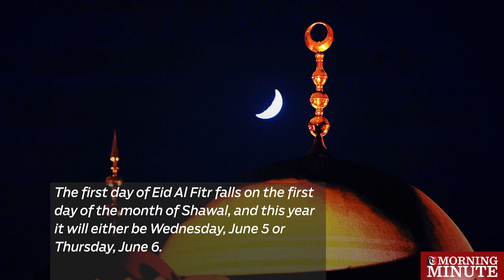Ministry calls on people to sight Eid moon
Oman's Ministry of Endowments and Religious Affairs has asked the public to monitor the moon on Tuesday evening.

This will help determine when the first day of Eid Al Fitr will be.

If the Eid moon is sighted, the ministry has requested the public to contact the Wali offices, judicial authorities or to contact the ministry directly.

The first day of Eid Al Fitr falls on the first day of the month of Shawal, and this year it will either be Wednesday, June 5 or Thursday, June 6.